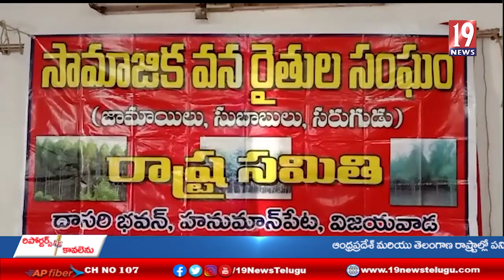సుబాబుల్ రైతుల సమస్యలు పరిష్కరించకపోతే సీఎం కార్యాలయాన్ని ముట్టడిస్తాం: సామాజిక వన రైతుల సంఘం